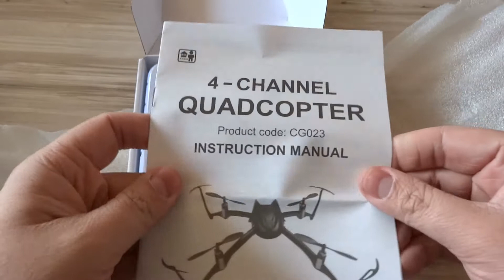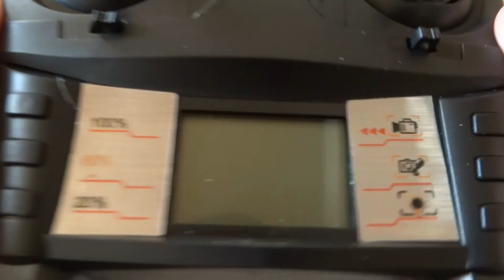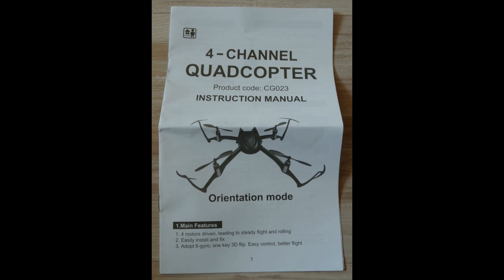Unboxing Eachine CG023 Raider Quadrocopter from Banggood.com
Video for Banggood.com
You will Buy it?

Banggood.com / SKU: SKU185969

Das ding fliegt echt geschmeidig.
Fernsteuerung hat sogar ein Display.
Für den Preis einfach Top!